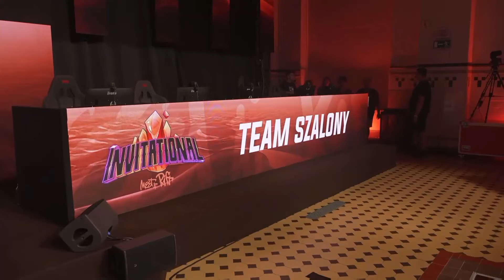ZAGRAŁEM SWOJEGO PIERWSZEGO LANA W ŻYCIU! (Patitek vs Szzalony)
Zagrałem swojego pierwszego LANa w życiu na Meet at Rift Summer 2024! W drużynie byłem z: Szzalony, Terp, Meryl, Dziewa i graliśmy przeciwko drużynie Patitka, gdzie byli gracze: Arinn, Yasiek, Emelejt, Kereme!